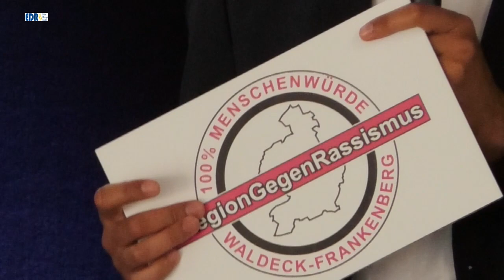Bundesliga Talk in Buchenberg 1. Halbzeit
Moderation: Sona Pahl, Radio FFH Leiterin Sport.
Gäste auf dem Podium: Harm Osmers DFB/FIFA Schiedsrichter, Kathrin Raflaski, DFB/FIFA Schiedsrichterin, André Schubert, Bundesligatrainer, Thorsten Schenk, Geschäftsführer Fair Play Hessen und Gottfried Henkelmann, KFW Waldeck